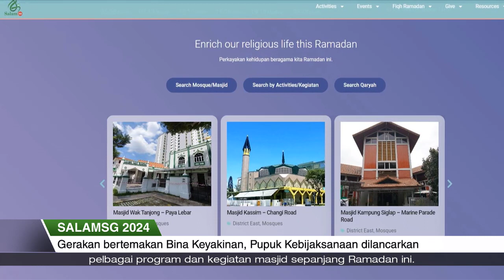Liputan Wartawan | Gerakan SalamSG 2024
Gerakan Salam SG tahun ini akan menerapkan nilai-nilai keyakinan, daya ketahanan dan pemerkasaan kepada masyarakat Melayu/Islam tempatan semasa bulan Ramadan yang bermula minggu depan.